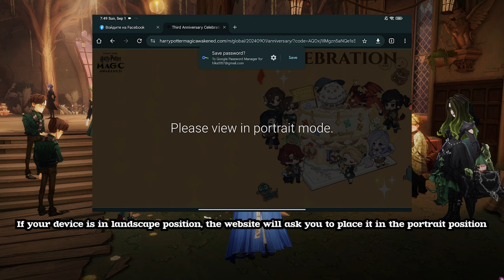🎂ANNIVERSARY EDITION🎂 - 🐰WARNER BROS TRANSFER NEWS🐰 - 🍪COOKIES🍪 - ✨HARRY POTTER MAGIC AWAKENED✨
It's third anniversary but what is this sadness in atmosphere, let's find out!

This game markets can be used to download the game without vpn for
android users:

COOKIES COLLECTIONS RANDOM STATISTIC

B-B-A-A-B = Fischer Frey, Abigail, Miranda🍪
A-A-A-A-A = Kevin🍪
B-A-D-D-A = Kevin🍪
B-B-B-B-B = Astrid🍪
B-B-B-B-B = Abigail🍪
H-C-C-C-C = Astrid🍪
C-C-C-C-C = Lottie🍪
H-D-D-D-D = Willa🍪
H-C-C-C-C = Astrid🍪

To exchange cookies, write your: 1. Server 2. Nickname 3. Cookies you need 4. Cookies which you want to exchange
00:00 INTRO🎬
00:59 COOKIES COLLECTION🍪 (NETEASE)
03:23 REDEEM CODE🙊 (NETEASE
04:10 HAPPY BIRTHDAY ACHIVEMENT🥂 (NETEASE, WB)
05:13 NEWS ABOUT TRANSFER AND REDOWNLOADING WB VERSION 🐰
06:47 ANNIVERSARY WISHES🎂
07:25 ENDING 🏁
07:36 BEHIND THE SCENE ⁉️

Subtitles:
Portuguese (Brazil)
Russian
Spanish
Hindi
Italian
Chinese (Taiwan)
German
Indonesian